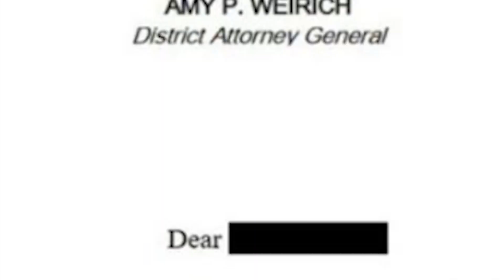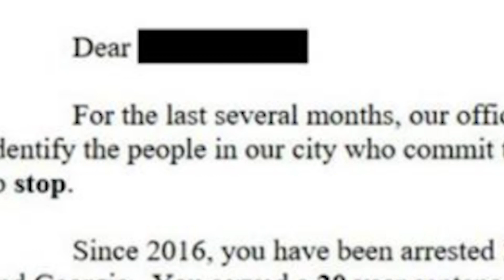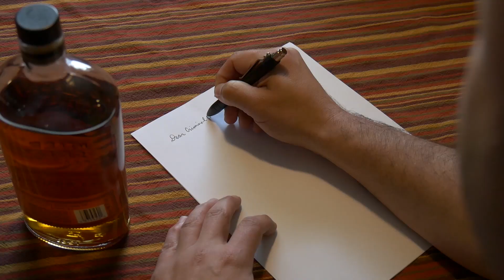RESPONSE: Will Writing Letters to Criminals Make Them Stop?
Memphis is a fairly crime ridden area of the country. While I agree with District Attorney Amy Weirich that career criminals need to stop being...well, ya know...criminals, I'm not sure that asking them to stop in a letter is going to be an effective approach.

SNAP: mike_thecop1